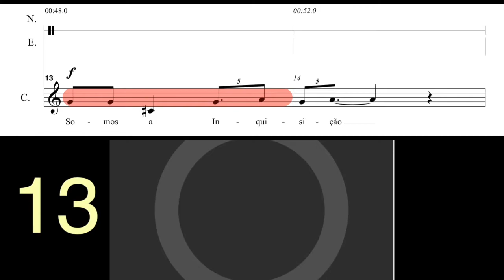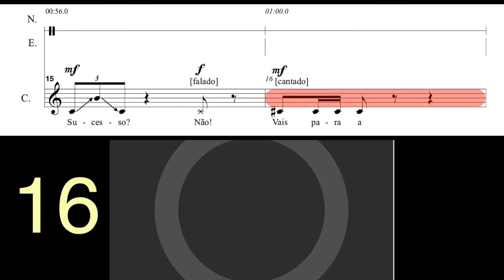[Coro] Jaime Reis - Bartolomeu, o voador - Canção 4 [apenas electrónica]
Bartolomeu, o voador - Canção 4
Coro infantil e electrónica
Jaime Reis, 2017

Score follower e click-track visual

Áudio: apenas parte electrónica